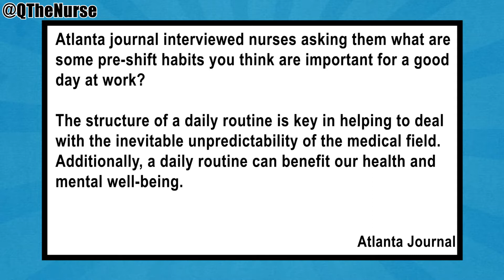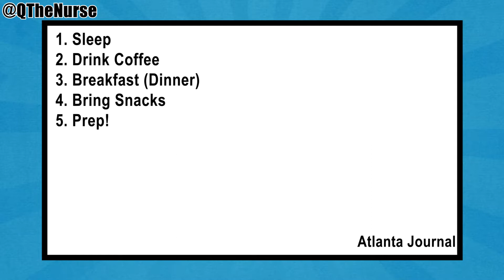Daily Habits Every Nurse Should Know